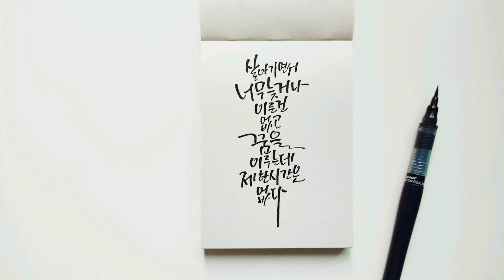꿈과 용기를 주는 영화명대사 캘리그라피 짧은 영상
살아가면서 너무 늦거나 이른건 없고,
꿈을 이루는데 제한 시간은 없다.
-벤자민 버튼의 시간은 거꾸로 간다-